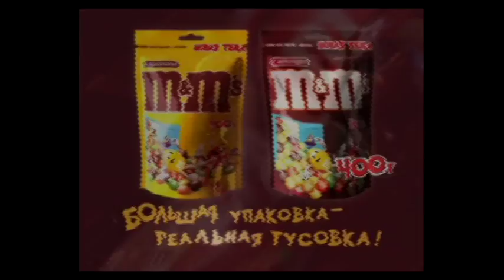sony wonder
Round 2 on M&M's tennis